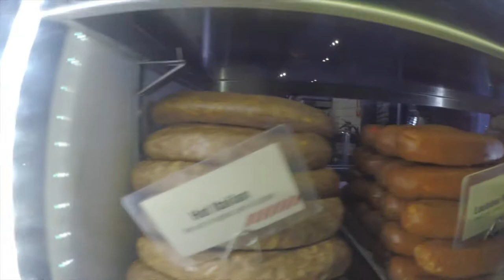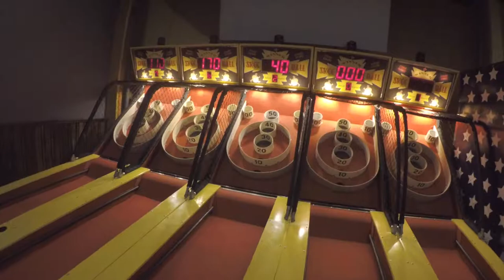WEEKLY VLOG: EXPLORING LOS ANGELES: REDONDO BEACH PIER + ARTS DISTRICT BREWERY | WEEKEND IN LA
I stopped Blogging on my blog, about a year ago but I am back and I will be Vlogging all things lifestyle, fashion, food; pretty much all of my favorite things. Can't wait to share more with you guys, for now here's a fun weekend spent in Redondo Beach Pier and Arts District in L.A. Xx

P L E A S E   L I K E , S H A R E &  S U B S C R I B E ♡